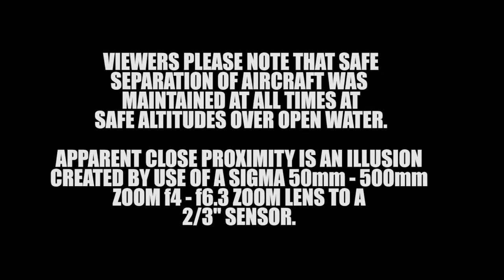FOURNIER AIR-TO-AIR IMAGES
Time flies literally when you are having fun. Today's exercise was to discover problems, for the pilots to investigate best placement of aircraft for imaging and for us to skill build with SI2K camera, a long lens, (Sigma 50mm - 500mm f4 - f6.3 stills zoom) and a Kenyon KS8 gyro, towards imaging an ait-to-air sequence in 3D using two Mini heads to a One-Beyond 3D recorder next spring-summer.